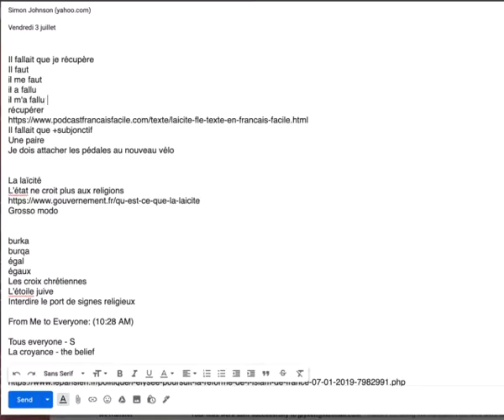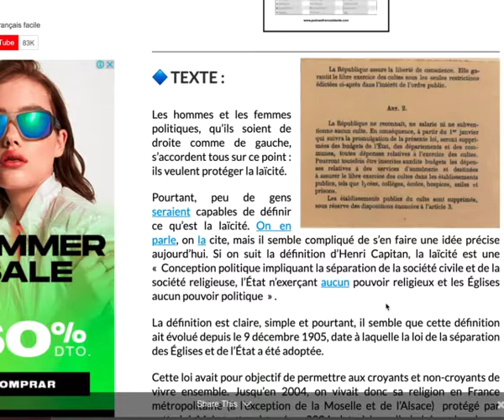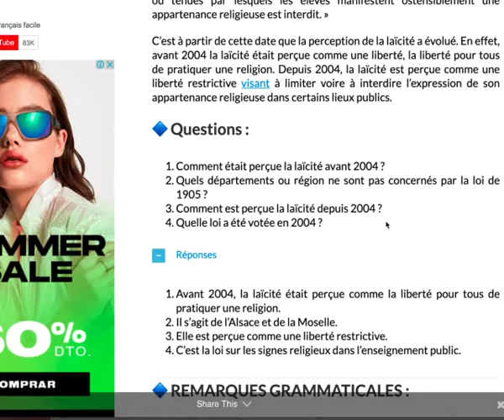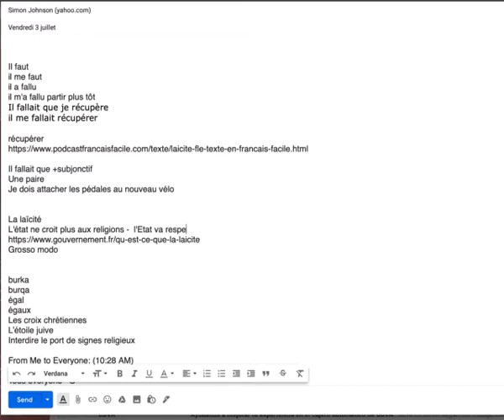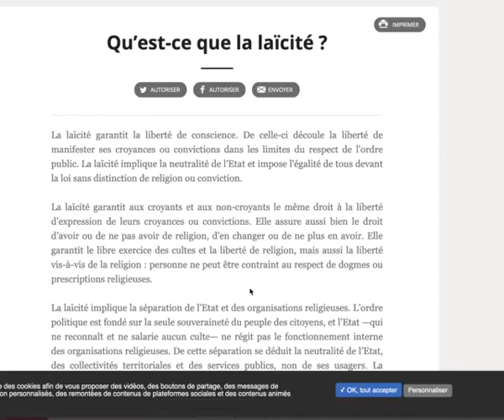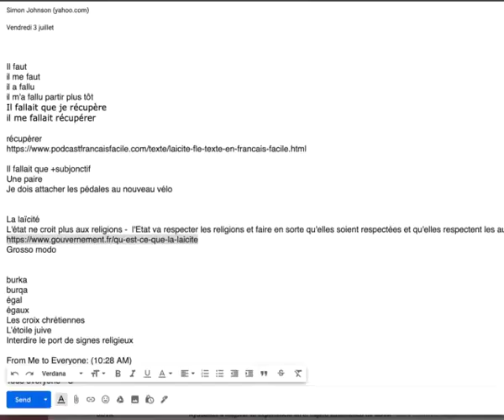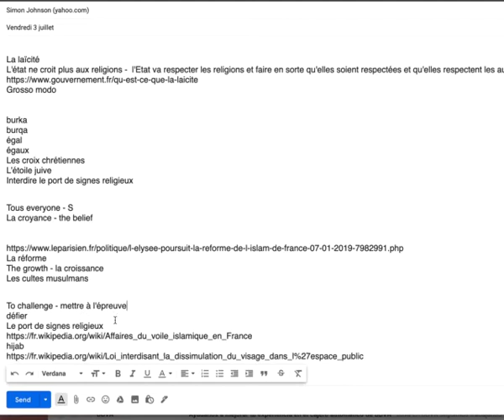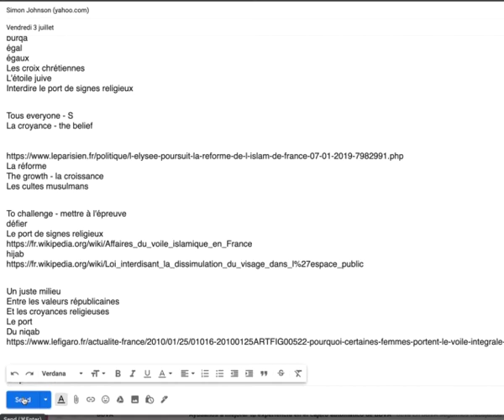Simon Vendredi 3 juillet